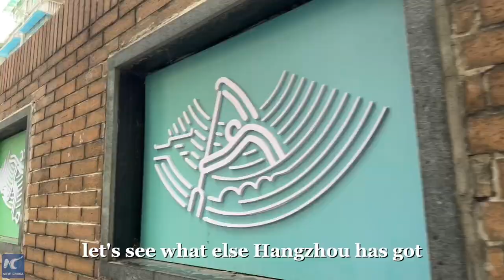Ran Vlog @Hangzhou: How to book a bus?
Booking a bus is available in Hangzhou's Binjiang district. A range of public facilities and services in Hangzhou make commuting a breeze.
How many surprises in Hangzhou are still unknown?